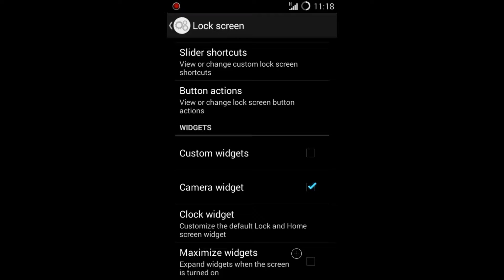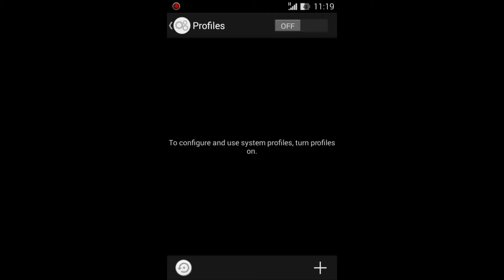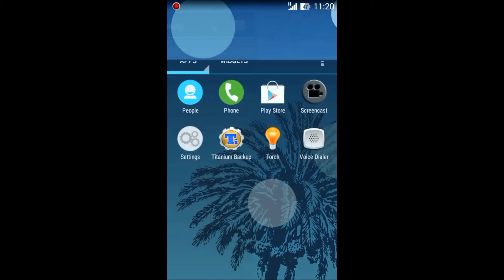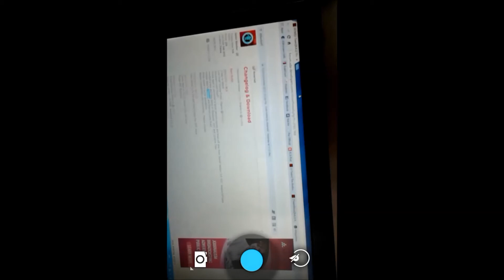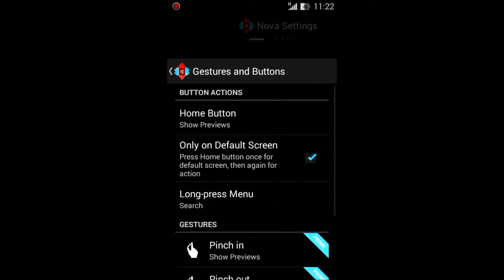Ehndroix Android 4.4 ROM Review GT-I9070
Hey Guys :) New video uploaded would be of a weekly release from now onwards unless if there isn't any new ROMS or I am having my Examinations :(

Back to the topic XD: Introducing a official ROM - EHNDROIX!

EHNDROIX V is an aftermarket firmware based on CyanogenMod 11 created by Nitrox-developers. Edited and customized to the smallest details, is designed to provide users with a KitKat user-friendly experience and is available for a wide range of terminals!

The ROM has been optimized to ensure maximum fluidity and at the same time good battery life and,
thanks to Nitrox S, you will have the opportunity to stay up to date on the latest news and download launchers, themes "exclusive" mod and much more!

Android 4.4.2 KitKat with FluidUI 4.7
Based on latest CyanogenMod 11 build
Update the ROM directly from your device using OTA
Official bootanimation
Nova Launcher
DashClock Lockscreen Notifications
Exclusive Google apps called Ehndrogapps also available in Slim version
Fully customizable quick settings with a new interface
Tweaks designed for a very smooth system experience and better battery life
No more ads in the apps
Option to disable root for more security
Improve user experience using Ehndraddon
Send messages with exclusive Ehndroix app with a very attractive look, fully customizable and with new features
Striking icon quality for to be pleasing on HD screens
Fantastic official Ehndroix wallpapers
Wide range of ringtones, notification and alarms very catchy
Perfect working GPS in all countries due to the automatic fix satellites
ROM in constant development (keep up to date thanks to date version)
Keep safe your data with Titanium Backup installed by default

Coming from a previous EHNDROIX V:
Download ROM
Download Ehndrogapps
Wipe Cache
Wipe Dalvik Cache
Flash Ehndroix V
Flash Ehndrogapps
Restart

Coming from EHNDROIX IV or other ROMs:
Download ROM
Download Ehndrogapps
Update the recovery to latest version
Wipe Data
Wipe Dalvik Cache
Flash Ehndroix V
Flash Ehndrogapps
Restart